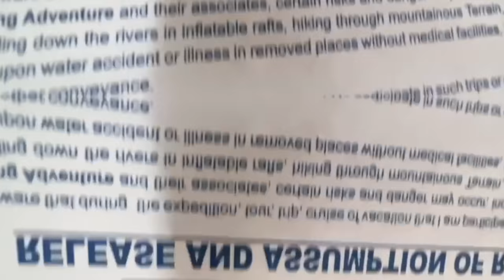Bolo GANGA Maiyya ki JAIIIIII😳| Ep 5 | Dehradun Vlog series